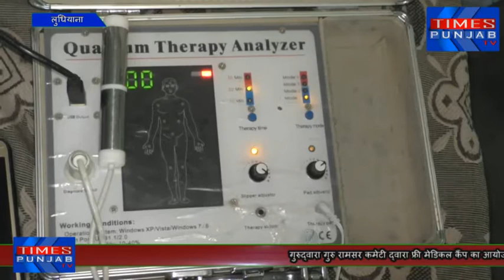लोगो की सहायता के लिए मेडिकल कैंप इस पर दे अपनी राय ऐसेकामो में सर्कार का कितना सहयोग चाइये